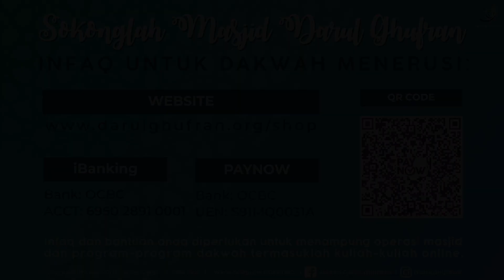Ramadan Quran Recitation - Juz 23